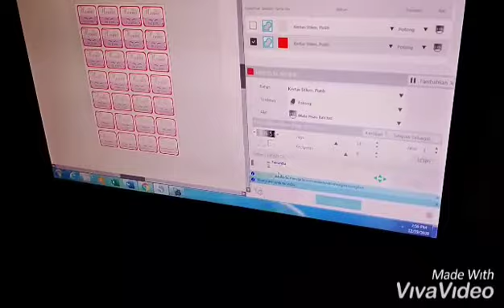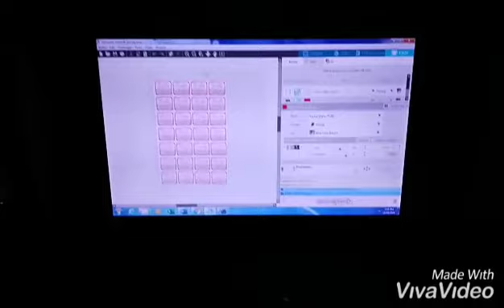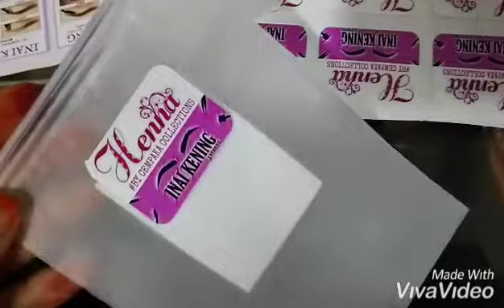sticker INAI KENING cutting with Cameo V1.